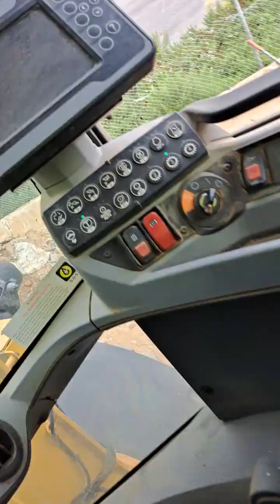front end loader loading dump trucks